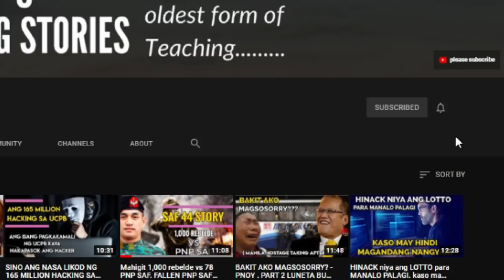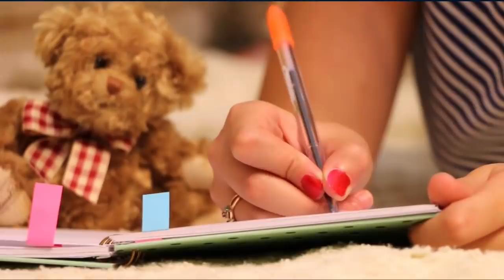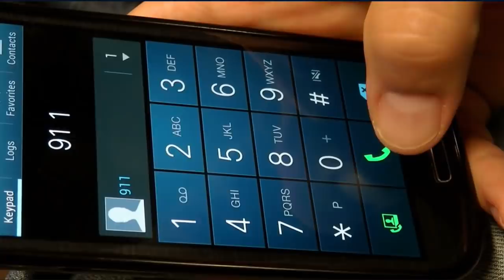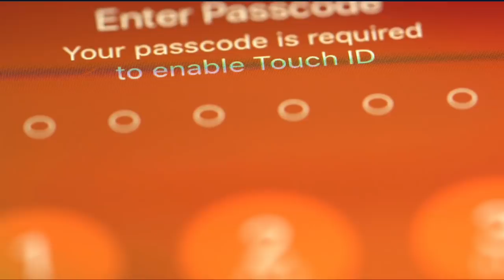Ang NAKAKAKILABOT na mga pictures sa camera ng DALAWANG NAWAWALANG BABAE. kris kremer and lisanne